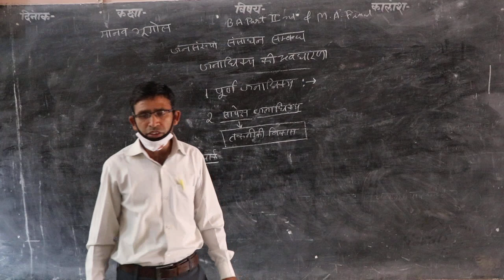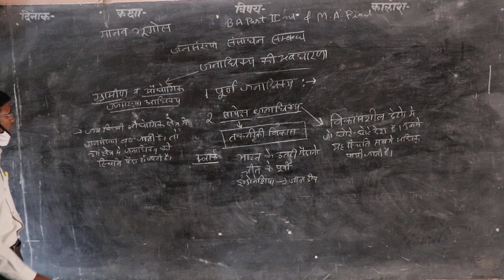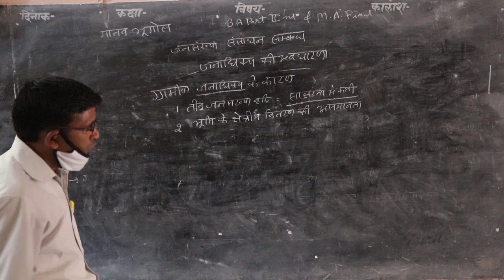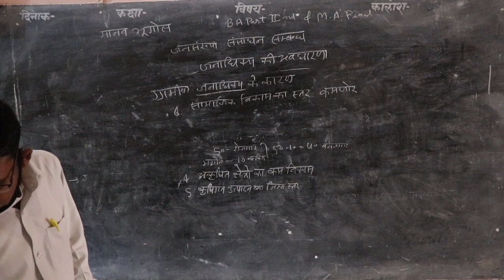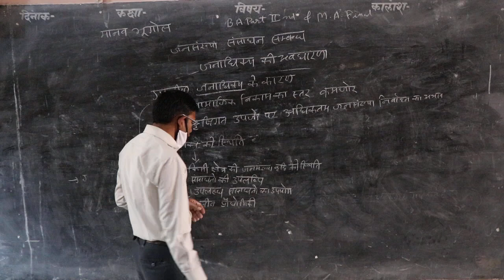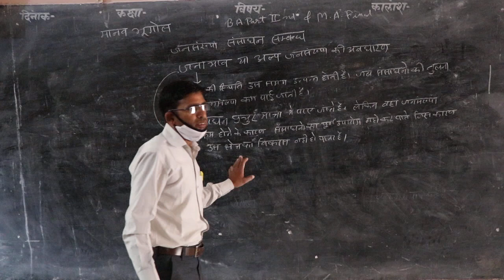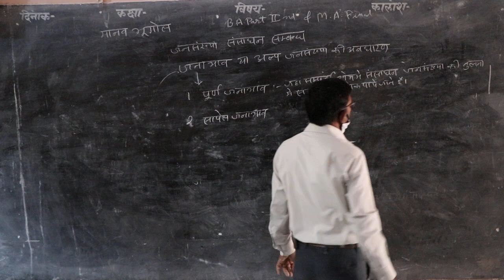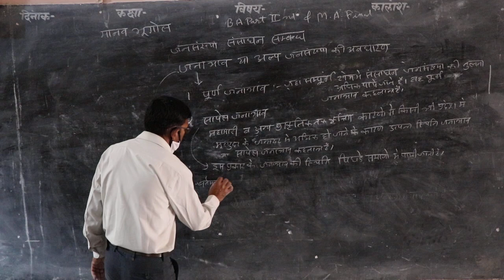B.A. 2/ B.A B.ED 1 जनसख्या संसाधन प्रदेश पार्ट 02 हुकमाराम जी सर